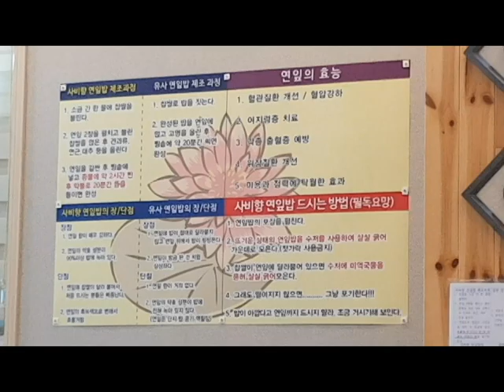연 잎밥의 효능 !!!!! 이권복 Master Chef 가 전하는 쉽고 빠른 요리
연 잎밥의 효능 ! 이권복 요리연구가

           2008년 우리돼지 요리경연대회 대상

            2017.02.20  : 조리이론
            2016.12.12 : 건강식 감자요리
            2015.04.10 : 황금알을 낳는 소스
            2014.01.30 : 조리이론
            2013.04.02 : Master Cuisine 양식조리기능사/산업기사 실기
            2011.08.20 : 황금알을 낳는 소스
            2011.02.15 : 조리이론 호텔 외식 실무
           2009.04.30  : 메뉴와 디자인 푸드스타일링
           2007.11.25 : 메뉴 플래닝 Menu Planning